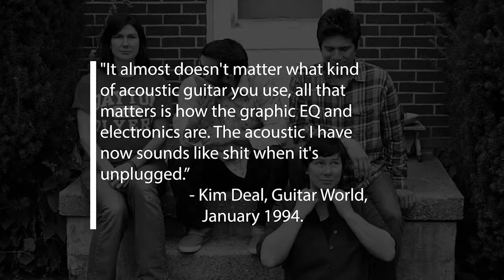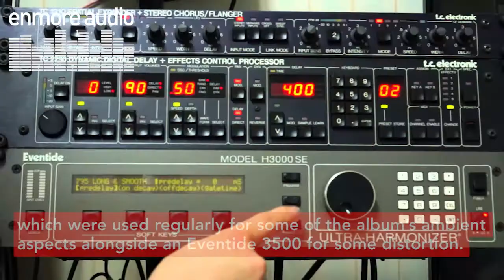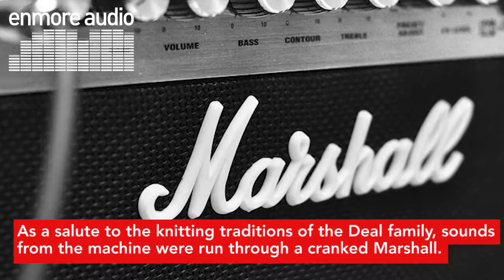Engineering the Sound: The Breeders – Last Splash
Being unceremoniously ejected from your band via fax would leave a sour taste in anyone's mouth, yet Kim Deal’s response to the dissolution of the Pixies was simple: she created a Platinum-selling masterpiece.